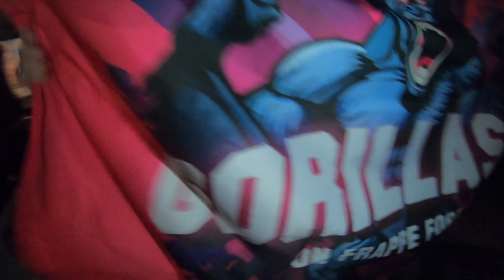Les Gorillass ont-ils gagné les campagnes ?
Regardez en HD svp vraiment c'est mieux déjà que filmer à la GoPro c'est pourri...

Dans cette vidéo découvrez qui sera le BDE de l'EFAP en 2024... 🦍 C'est l'épisode 6 de mes aventures à Lyon, n'hésitez pas à vous abonner pour suivre toutes les prochaines vidéos, la suite arrive très bientôt... ⛷️

Bisous les copains ♥︎

Alixe